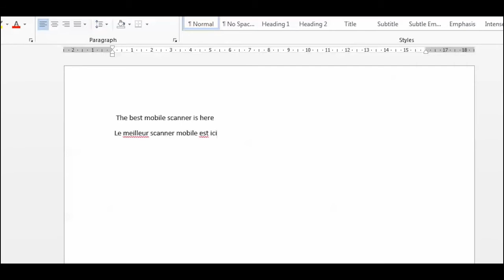IRISPen Executive 7 Forefront Technologies